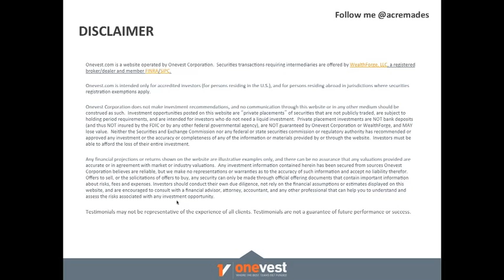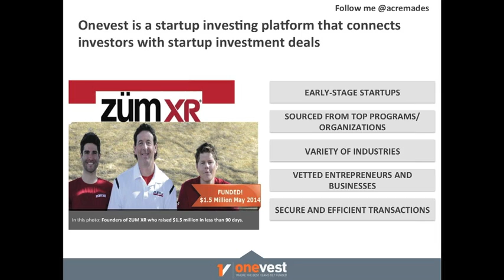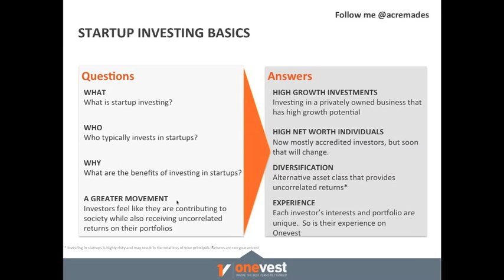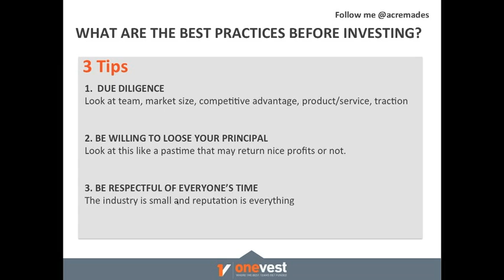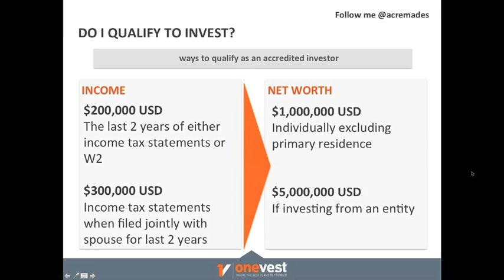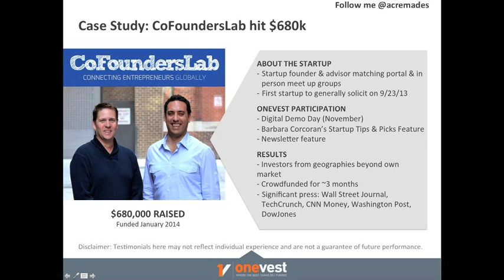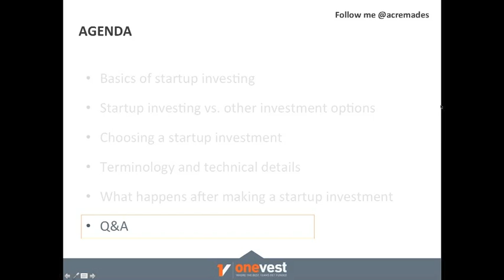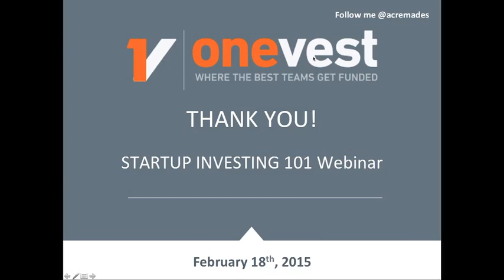Onevest Startup Investing 101 - February 18th, 2015